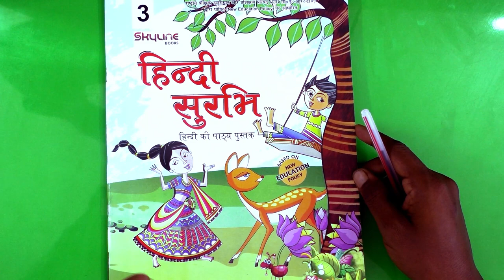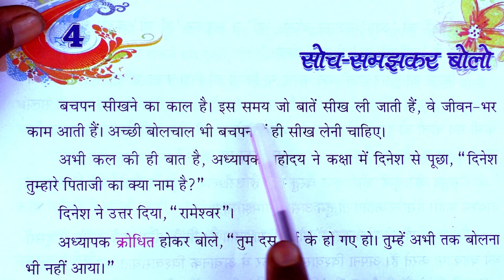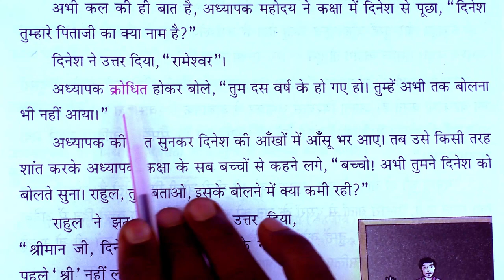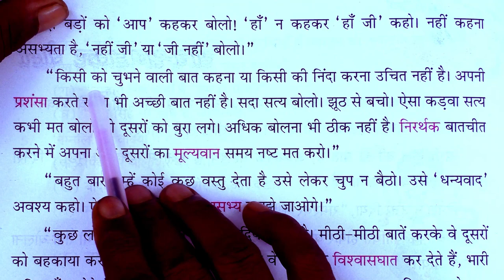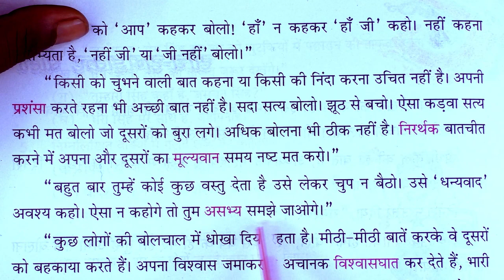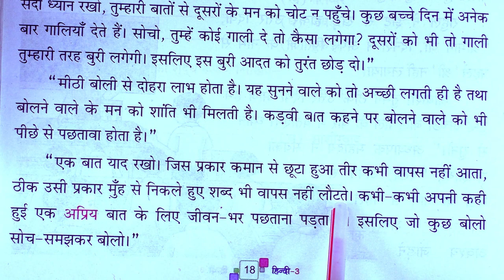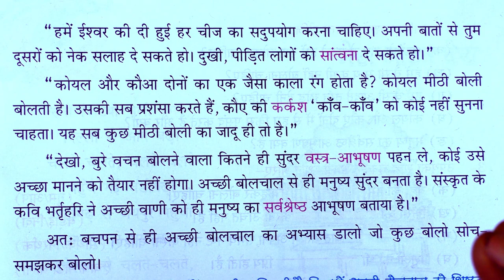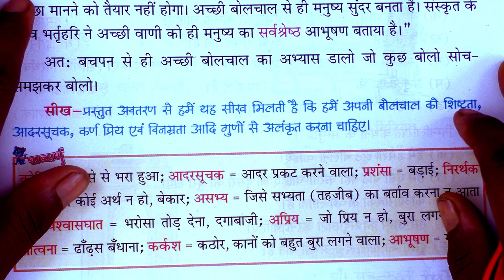Class - 3rd || Book - हिन्दी सुरभि || Chapter - 4 || सोच-समझकर बोलो || R. P. PUBLIC SCHOOL, JOGITHER